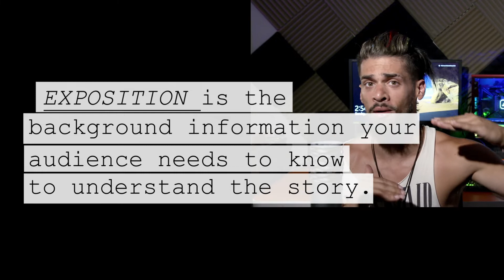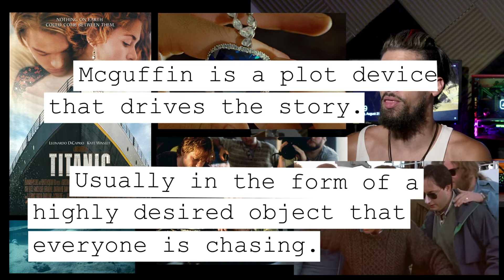"Show Don't Tell": The Sacred Principle of Filmmaking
Today I go over the infamous "Show Don't Tell" principle in filmmaking, and some of the ways it can improve your visual storytelling. Feel free too discuss in the comment section other ways you can "Show And NOT Tell" in  your stories.